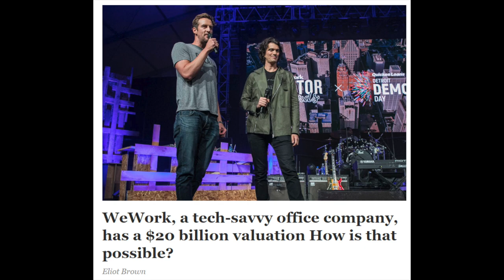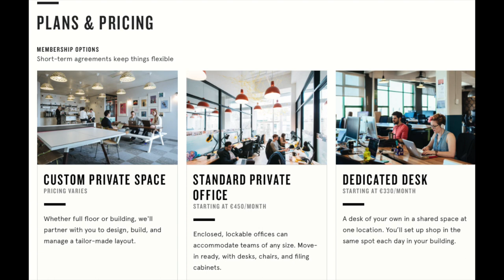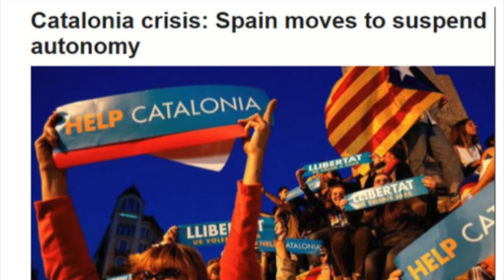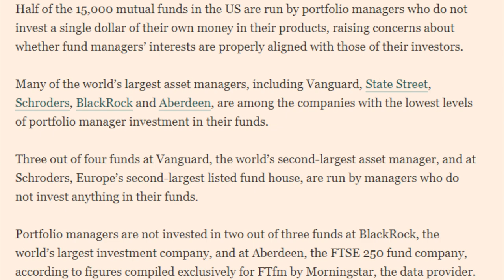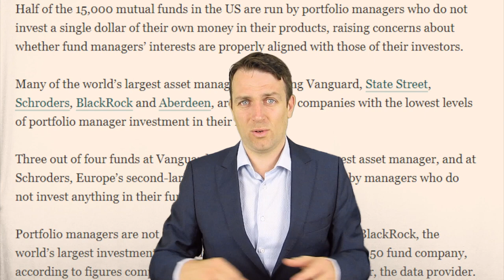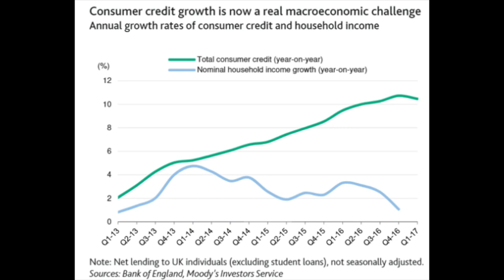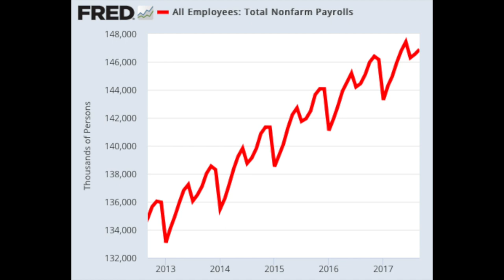STOCK MARKET WEEKLY NEWS - MORAL HAZARD IS EXTREMELY HIGH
I am also a book author:
Modern Value Investing book:

In this weekly news recap we discuss extremely important global news that paint an excellent picture of the current investing and economic environment. Moral hazard is rising but nobody seems to care. Bonds of 100 years are issued, countries are falling apart, debt is surging but nobody cares. What to do at the end of the video might surprise you!